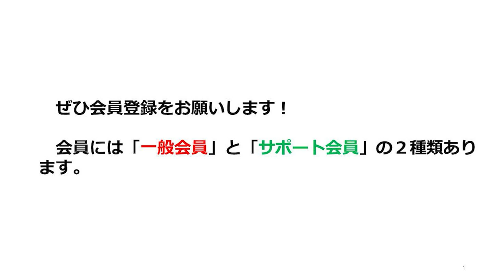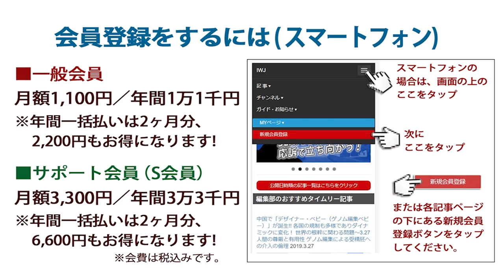2021.9.26 【大阪】立憲民主党 松井博史 街頭演説会―応援弁士：福山哲郎党幹事長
[場所] 阪急曽根駅前